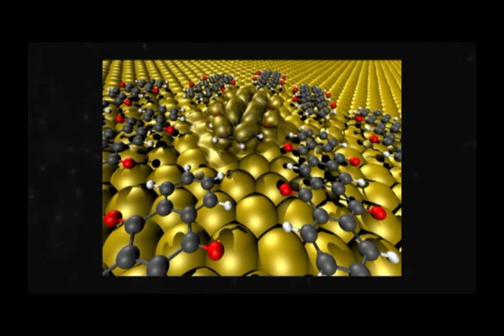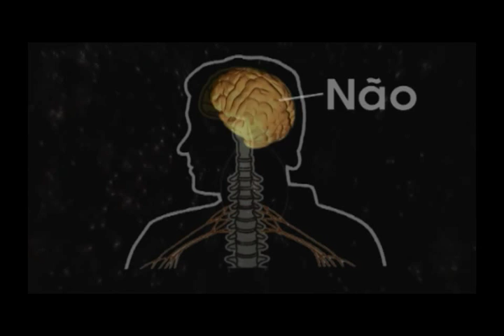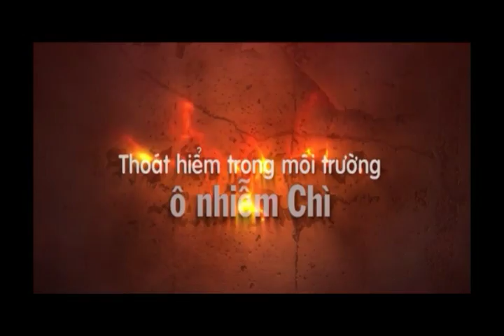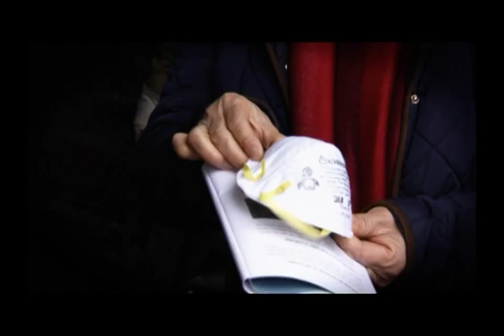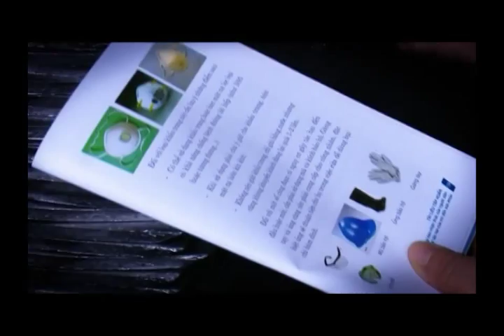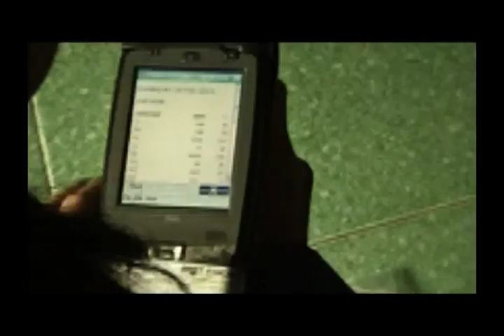Lead Poisoning in Vietnam's Toxic "Craft" Villages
See this report from Vietnamese television on Dong Mai, one of thousands of toxic "craft" villages that dot the landscape.
More like factory collectives, each "craft" village focuses on the manufacture of one product in an informal, cottage industry-type setting. The village of Dong Mai specializes in the recycling of used lead acid batteries.